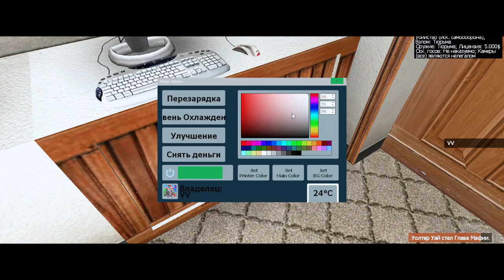Монепринтеры на FastRP #1